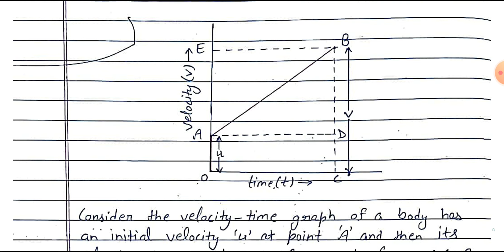9th Physics Ch-1 Motion (Lecture-6) Graphical method, Circular motion, Angular velocity,